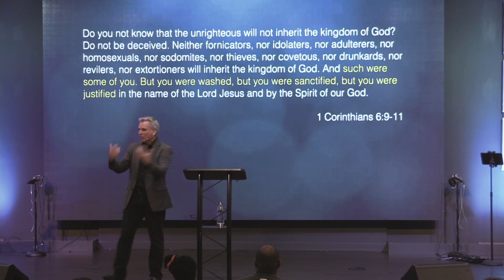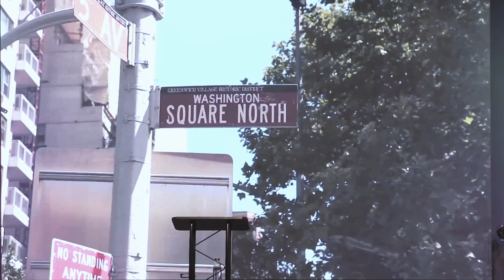Let's Get Practical | Pastor Troy Jent